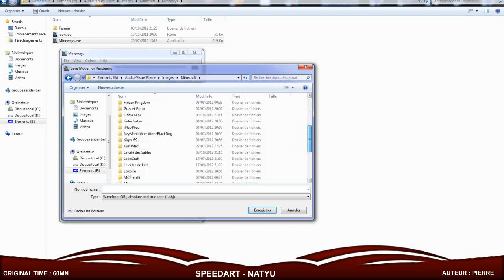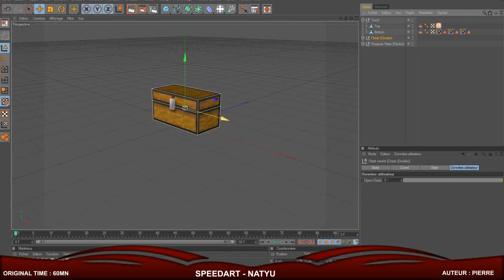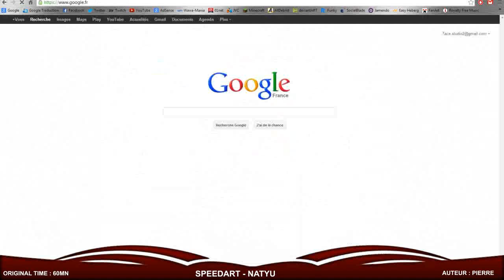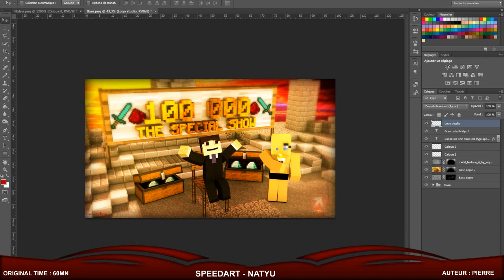[SpeedArt] IndiaNatyu Spécial 100k !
Vous pouvez retrouver l'affiche à cette adresse:
à venir
Logiciels utilisés: Cinéma 4D & Photoshop
You can find the poster at this address:
à venir
Software used: Cinéma 4D & Photoshop